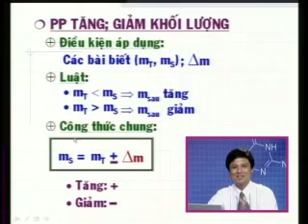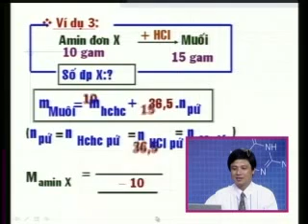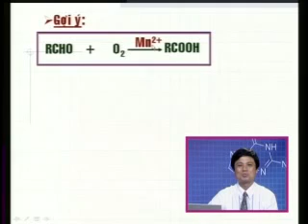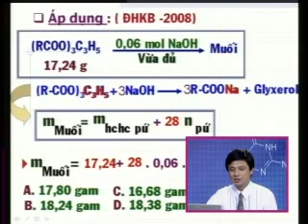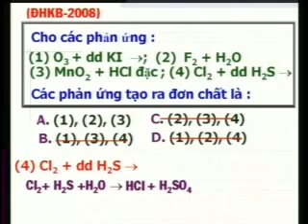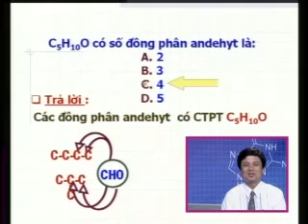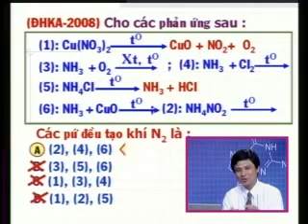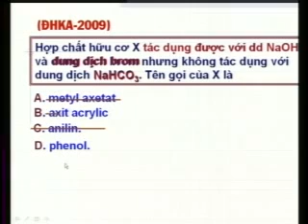Ôn tập Hóa 12 - Bài 5, 6_Công thức giải toán